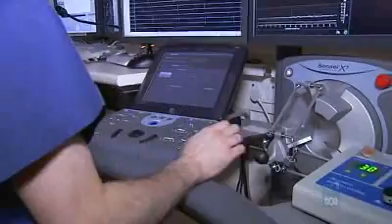Doctors perform robotic heart surgery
Doctors in Adelaide are using a surgery technique involving a new kind of robot technology to treat patients with heart problems.